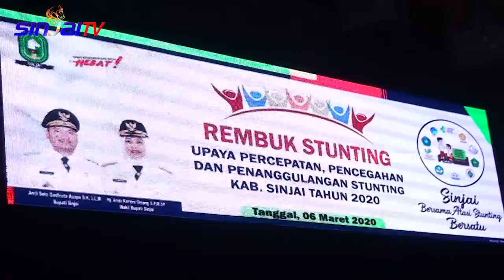REMBUK PENANGANAN STUNTING 2020 | KAREBA 7 - SINJAI TV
Upaya percepatan pencegahan dan penanggulangan stunting melalui konvergensi terus dilakukan pemerintah kabupaten sinjai, Pemkab Sinjai melakukan tahapan rembuk yang digelar di ruang pola kantor bupati Sinjai  yang dihadiri tim penanggulangan stunting tingkat provinsi.